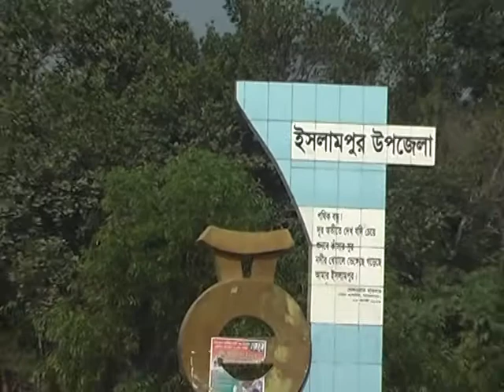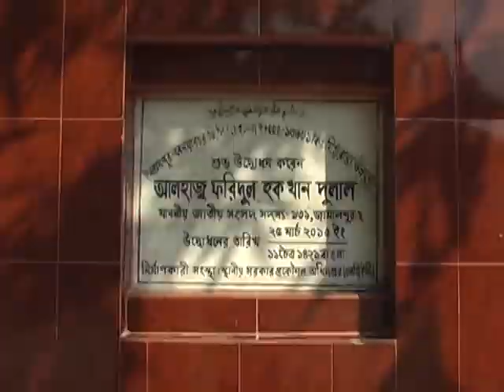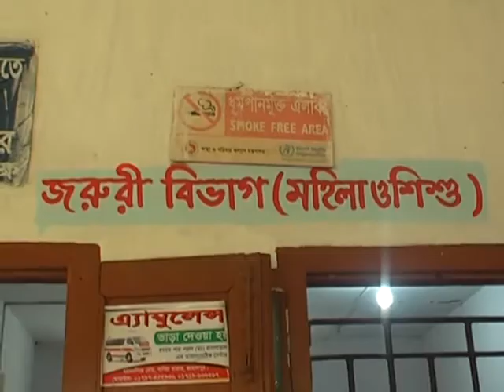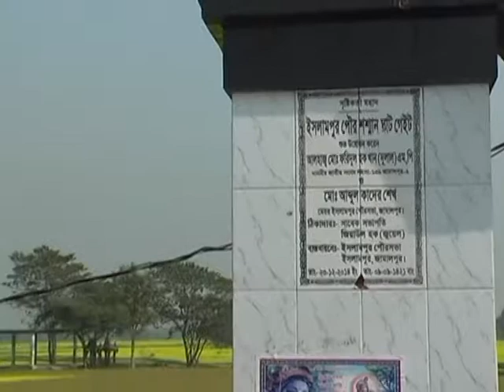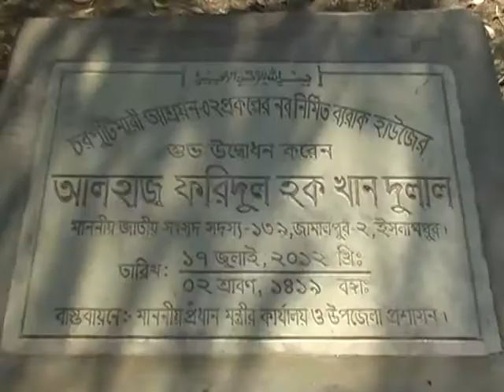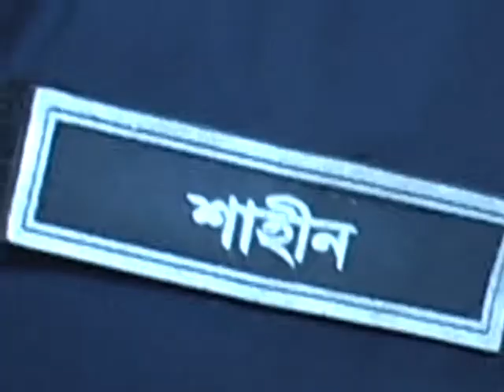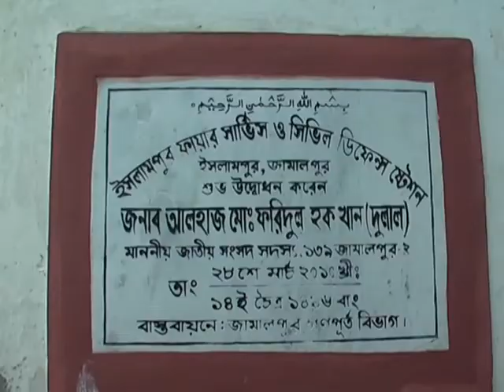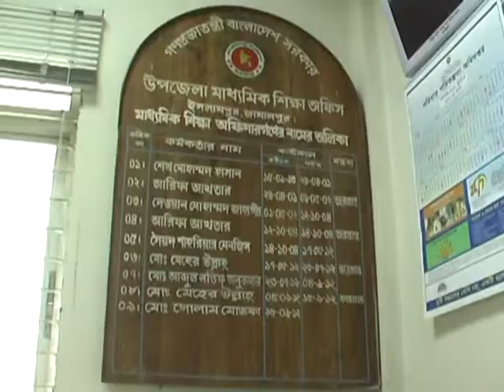MP Faridul Haque Khan, Islampur, Jamalpur